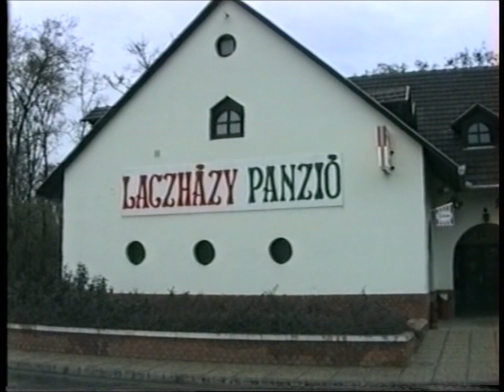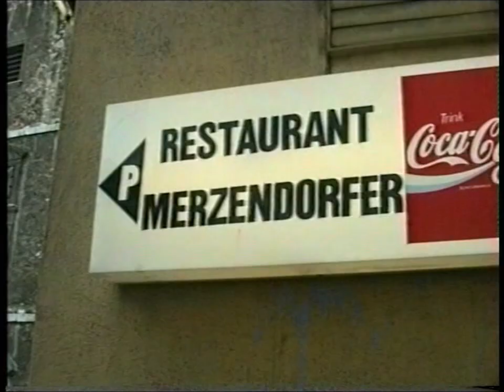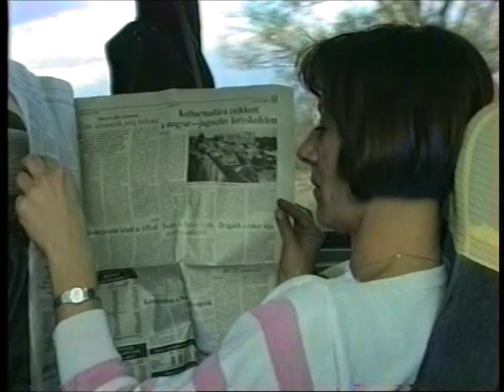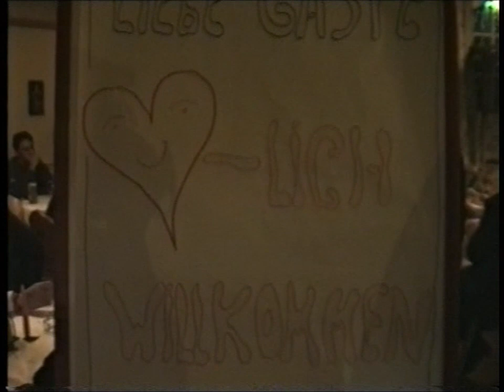1991 Cityrama kirándulás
1991 Cityrama kirándulás kollégákkal.